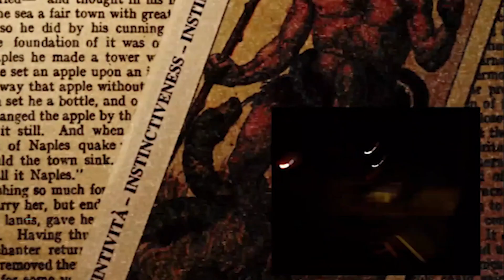The Week in Strange: Episode 048 | The World’s Strangest News Report